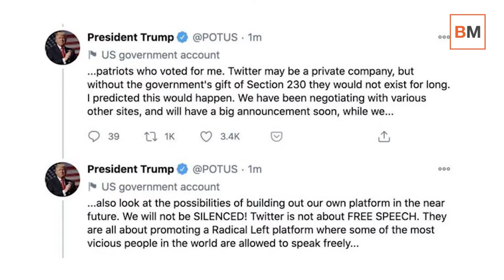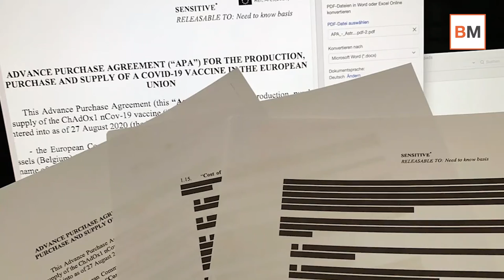Mercado Amigo - Saluden a los herederos de Trump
Durante cuatro años Donald Trump ha sido el causante de todos los males habidos y por haber. Se le ha criticado por activa y por pasiva, y ahora se celebra que haya llegado el bueno de Biden para poner las cosas en su sitio.